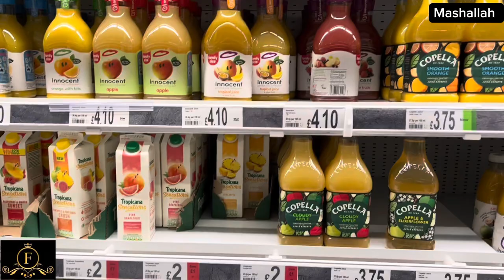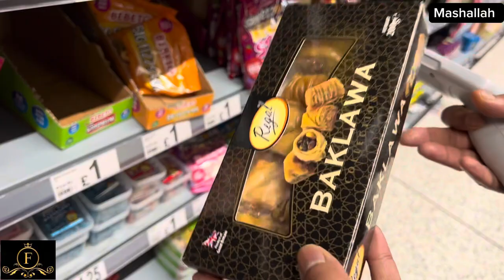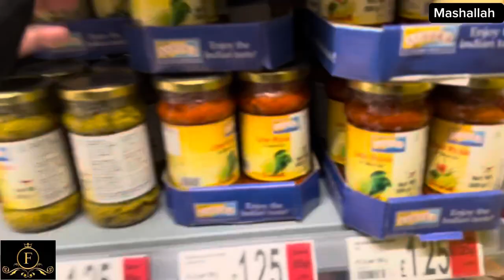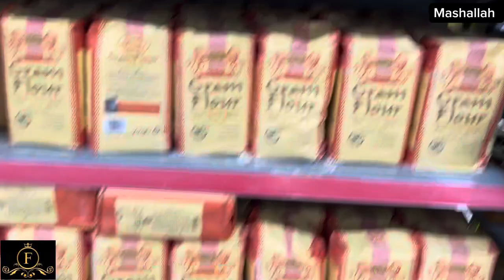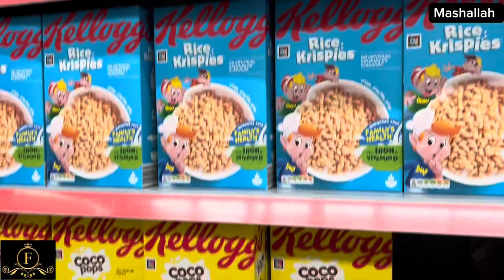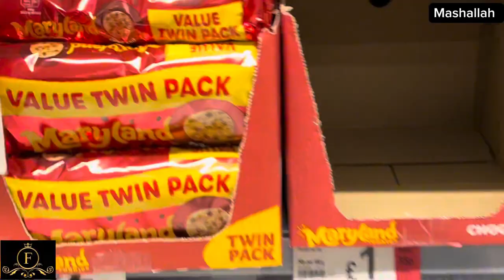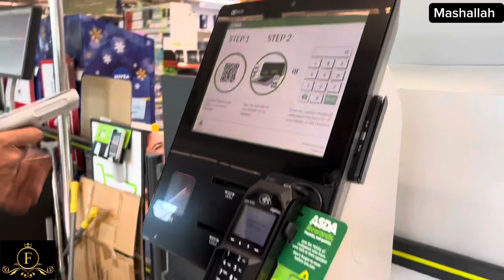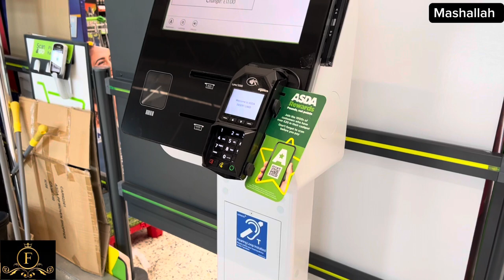Come with me I Show you my city today | Shopping at Asda | My grocery shopping